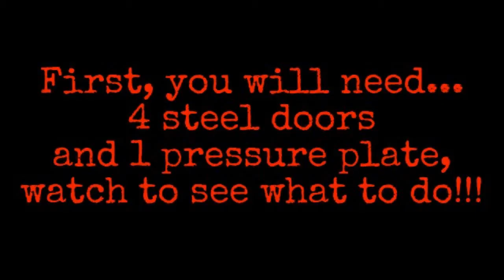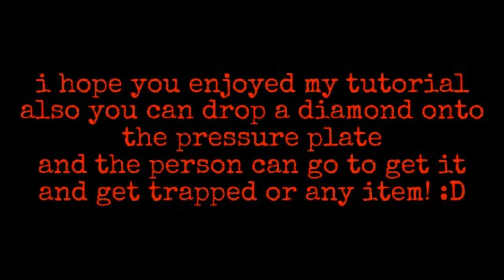Minecraft Easy Trap Tutorial